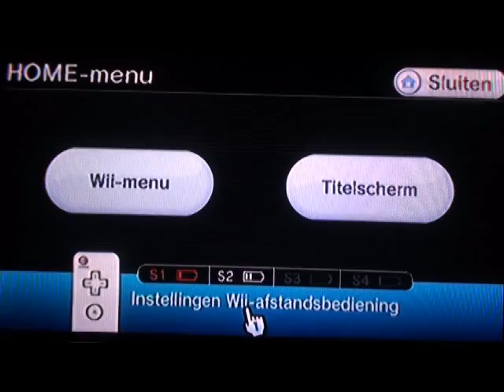FIFA 12 Wii het veld op part 1/2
FIFA 12 Wii part 1/2